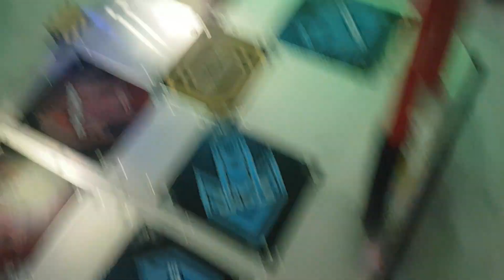[DHKDRNS] Final Audition Episode 2-X D24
[PIU PRIME2] 파이널 오디션 에피소드 2-X D24

감사합니다 탄현 TJ 게임파크여...
Thx to TJ gamepark.